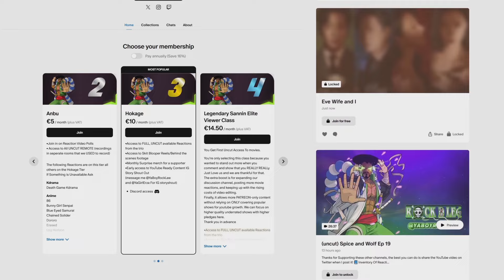Queen Rachel 👧🔪 l Tower Of God Season 2 Episode 11 Reaction!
20791 Three Oaks Parkway Unit 349

0:00 Intro
1:00 Season 2 Episode 11 Reaction
13:30 Discussion